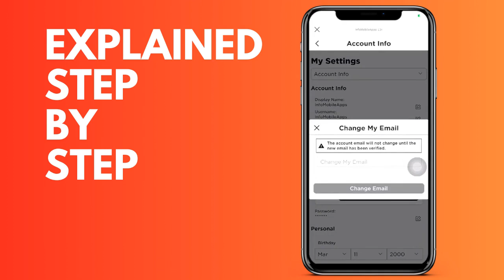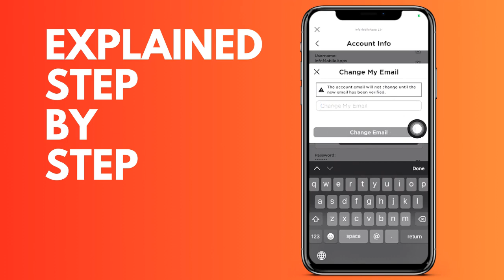How to delete my email from Roblox Android & IOS